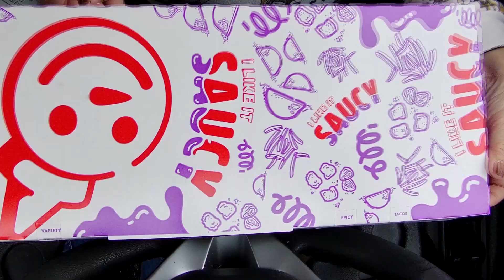LIMITED TIME: $20 Mega Munchie Box at Jack in the Box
This is a review by Megan's Mom on 1/17/24 (Wednesday) of the $20 Mega Munchie Box which we got from Jack in the Box in Torrance, CA. The $20 Mega Munchie Box includes 26 Tiny Tacos, 3 large seasoned Curly Fries, 14 Stuffed Jalapenos and your choice of 6 dip cups (we got 3 Buttermilk Ranch and 3 Creamy Avocado Lime dip cups) according to the Chew Boom website. This was $20.00 USD plus tax.
***We are eating this in the Jack in the Box parking lot.